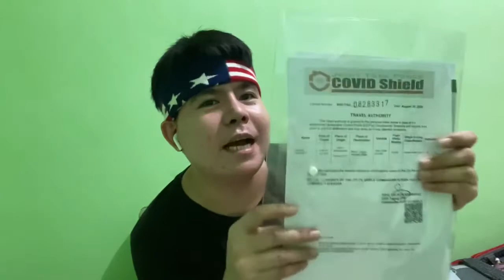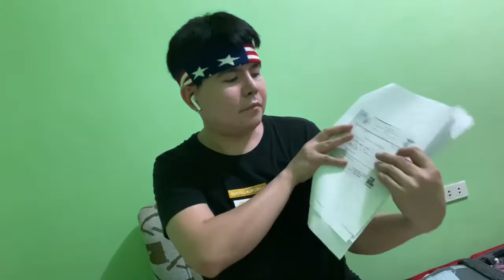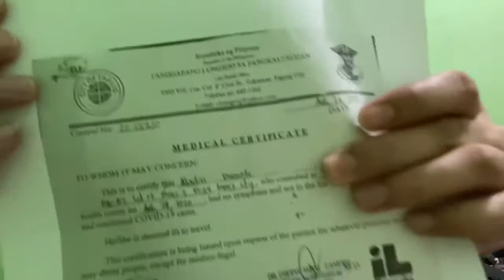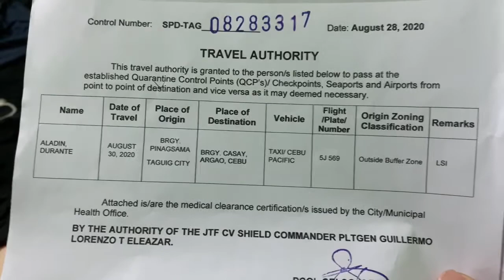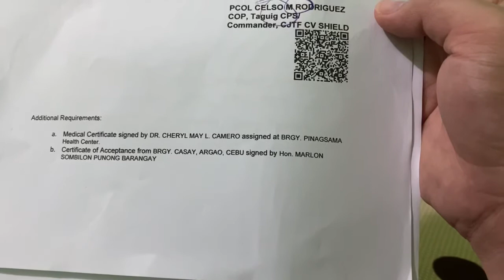WHAT ARE THE REQUIREMENTS sa isang LSI | Locally Stranded IndividuaL | Para Makauwi sa knila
The first thing that a stranded individual who wishes to return home must do is to acquire a medical certification, stating that he or she does not pose a health risk in this time of health crisis.

Ang pinaka requirement lang po talaga for a stranded individual para makabalik na kayo sa inyong pupuntahan is a medical certification issued by the city municipal health office,"